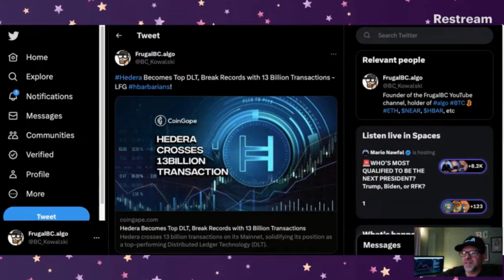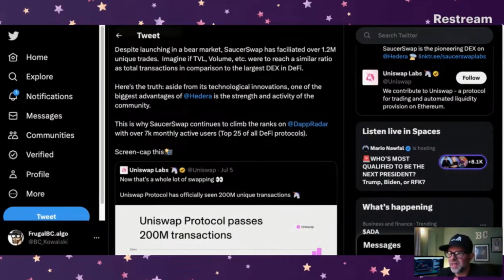Why Hedera HBAR usage is SOARING